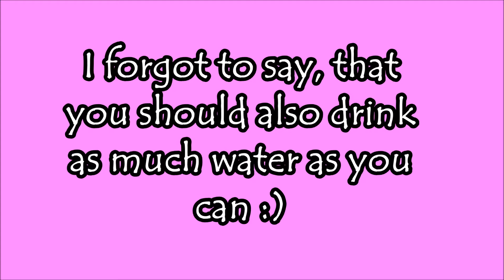How To Get Rid Of Acne !!!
Hi guys  here are the 5 best ways on how to get rid of acne
let me know if it was helpful and give this THUMBS UP i fit was :)
Nikkis's Video :

mirellalicous

miley_love_mimi